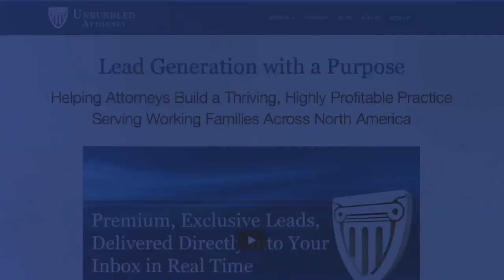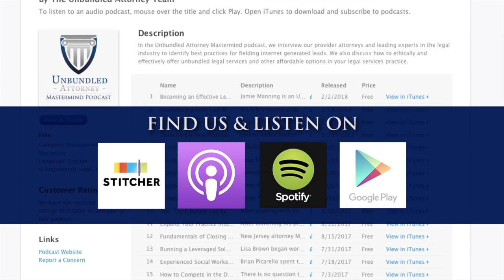How to Instill Confidence, Trust and Loyalty in Your Immigration Clients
When you hear Charles Lee discuss his immigration practice, it’s becomes abundantly clear that he takes his role as an attorney and as an advocate for his immigration clients very seriously.

Recent changes in immigration laws and the political climate created by the new presidency have enstilled a great deal of fear and uncertainty in the hearts and minds of immigrants in the United States.

Today Charles joins the show to talk about how he has successfully adapted his practice to overcome these changes. He also shares the some of his beliefs and values that are the foundation of his practice, and how he communicates them to his clients to enstill confidence and trust.

We also discuss the legal technology he uses and the flexible payment options he offers that enable him to make his services more affordable and profitable.

To learn more about Unbundled Attorney, and how our lead generation services can help you grow your practice,

If you are a client seeking immigration legal help, to be connected with an Unbundled immigration attorney that serves your local area.